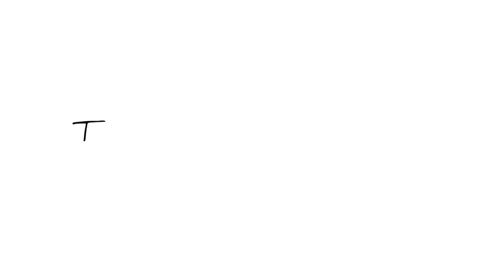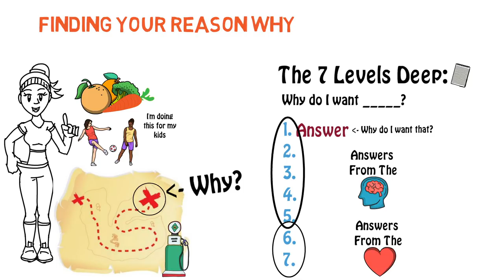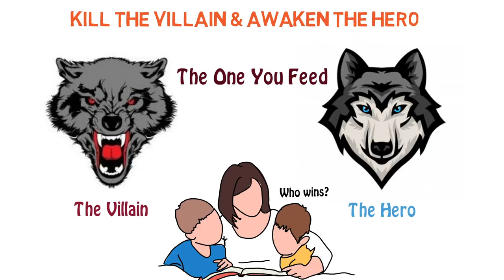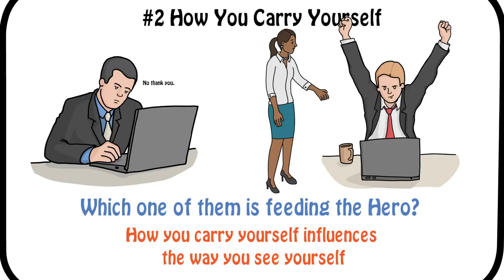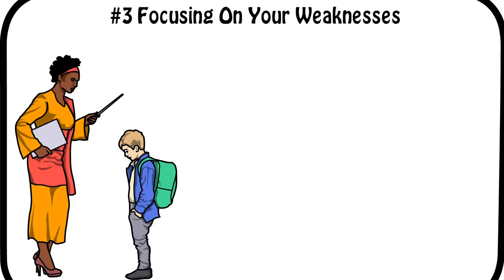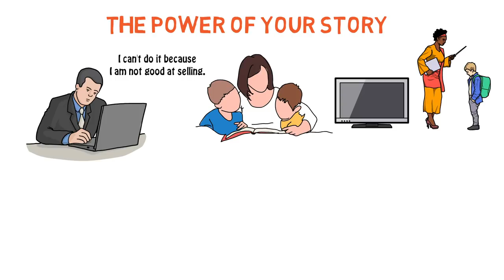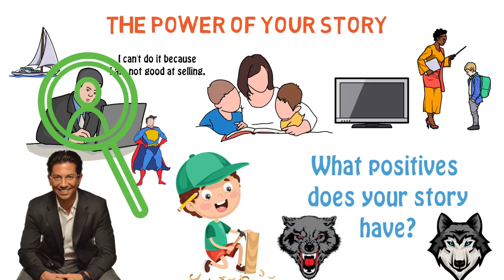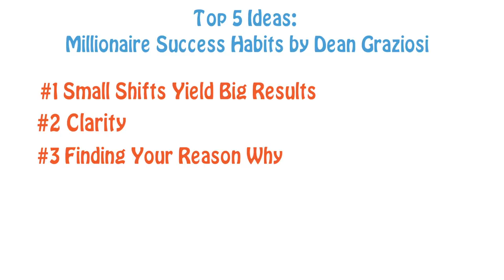Millionaire Success Habits by Dean Graziosi [Book Summary]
In today’s video we are talking about the book Millionaire Success Habits By Dean Graziosi. In this video we break down the 5 main ideas from this book that goes behind millionaire habits but overall life success habits.

We touch on topics beyond money and wealth, we touch on topics of life success and overall creating a happy life.

We don’t just break down the main ideas of the book but in this video you also have exercises to put these ideas into action in your own life.

► The Better Men Project’s Reading list:

- Millionaire Success Habits by Dean Graziosi
- Rich Dad Poor Dad by Robbert Kyosaki
- The Richest Man In Babylon by George A. Clason

Create an account and deposit ANY amount with Webull and get two free stocks (worth up to $1,400)

(Webull is a commission free stock trading platform)